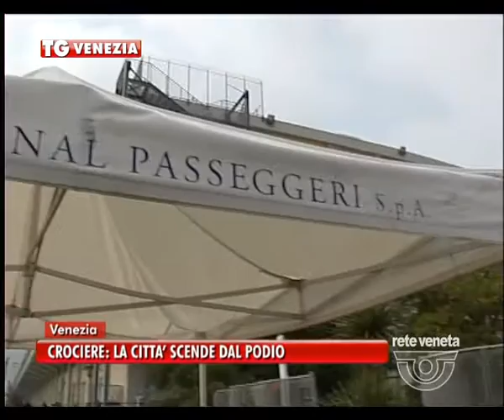TG VENEZIA (martedì 21 giugno 2016) - CROCIERE: LA CITTA’ SCENDE DAL PODIO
TG VENEZIA (martedì 21 giugno 2016) - Un settore in continua espansione, in Italia come nel resto d'Europa: unica città in difficoltà è Venezia, che perde posizioni e scende dal podio delle mete più gettonate. Nel vecchio continente, l'impatto economico delle crociere ha raggiunto nel 2015 la cifra record di 40,95 miliardi, +2% rispetto all'anno precedente: è quanto emerge dal secondo report di Clia, l'organizzazione internazionale delle compagnie da crociera, secondo cui le spese dirette generate dal settore hanno raggiunto quasi i 17miliardi, in aumento rispetto al 2014.
L'Italia si conferma la prima destinazione europea con 6,8 milioni di passeggeri, nonché leader globale nella costruzione di navi. Con l'unica eccezione, appunto, del capoluogo veneto. La città resta bloccata in un'eterna situazione di stallo il risultato che Venezia ha visto un calo dell’8,7 per cento. Facendo uscire la laguna dalla “top 3” dei porti mediterranei, quarta dietro a Barcellona, Civitavecchia e Palma di Majorca.